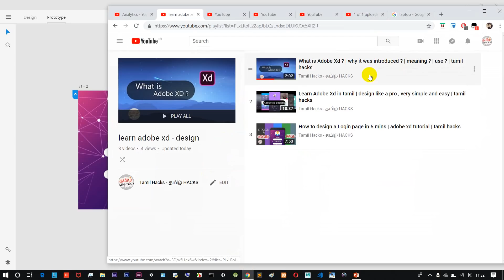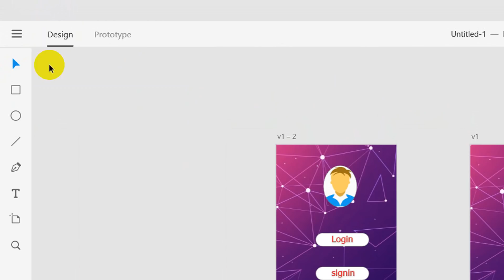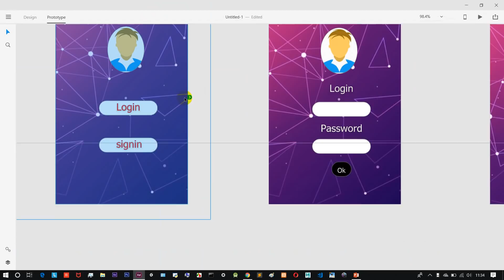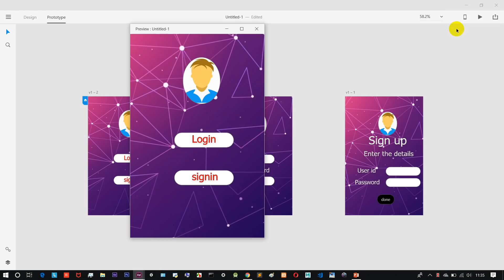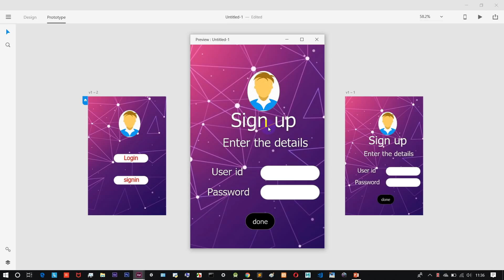How to create cool designs for your apps | login , signup pages | tamil hacks